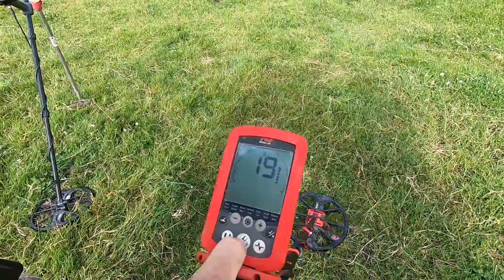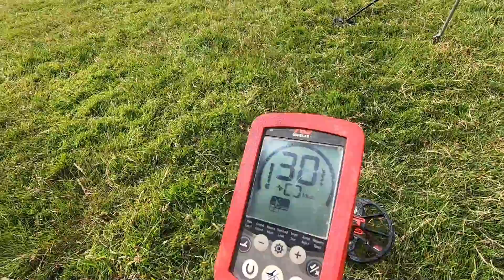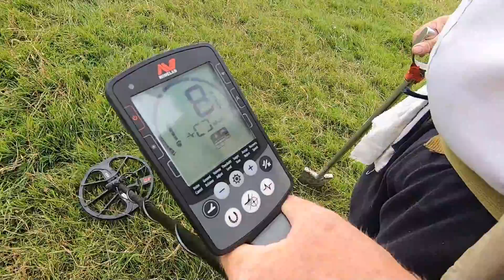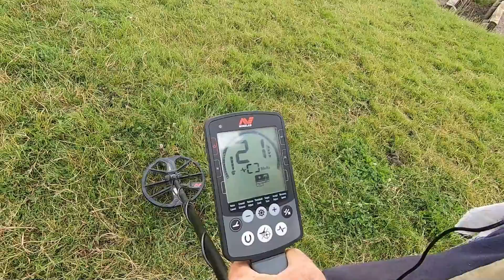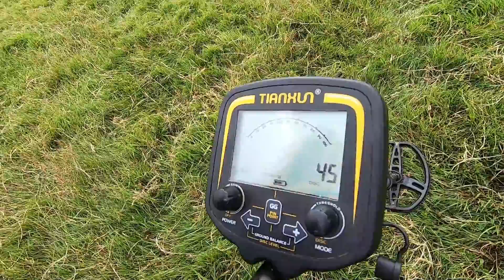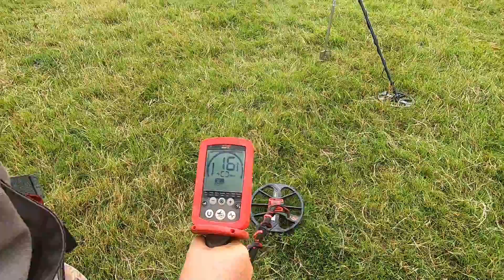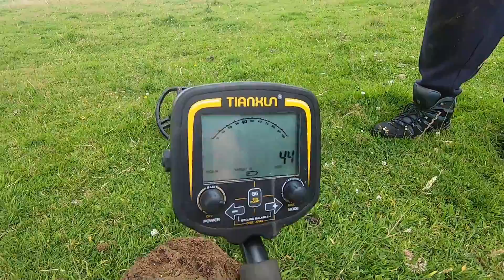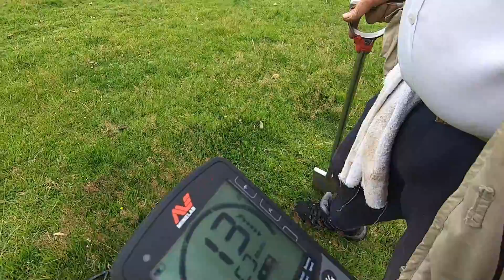Detecting Somerset Are Back Out On New Land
Metal Detecting In Somerset - Detecting Somerset are BACK yes BACK out on new land today we a few friends... Sit back and watch and don't forget to LIKE SUBSCRIBE and COMMENT milkingitagain in the comments box below in order to win one. Good luck happy hunting and may you next find be a LuvPuff :-)

This is the software we use to make the videos Try filmora x for FREE 👍

Pimp your Nox
For all your Off Grid Power needs Visit POWAPACS
For all your metal detecting needs visit Regtons
Pop over to our Detecting Somerset Facebook Group